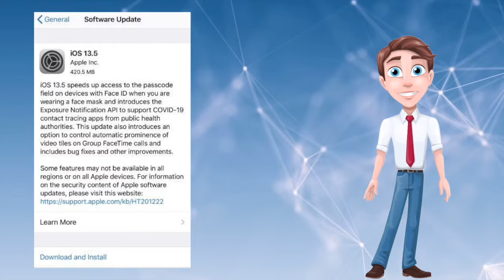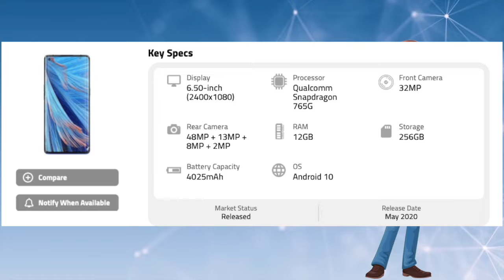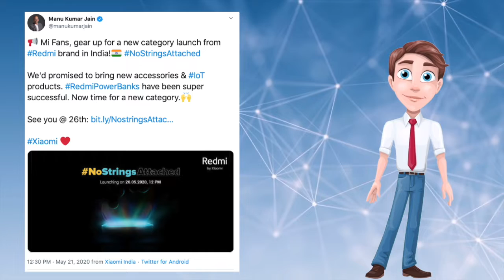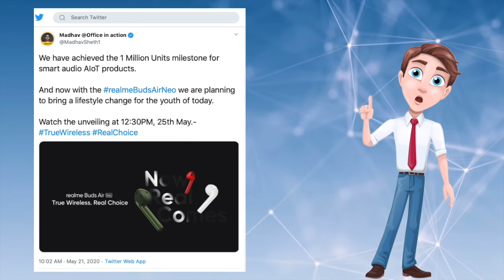Telugu TechNews 8 : ios 13.5, realme buds air neo, redmi buds, etc